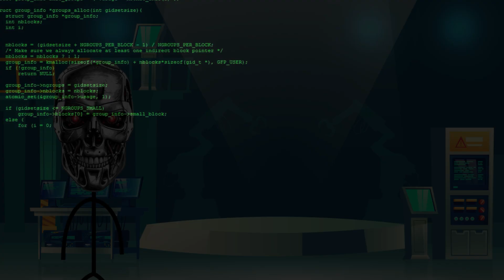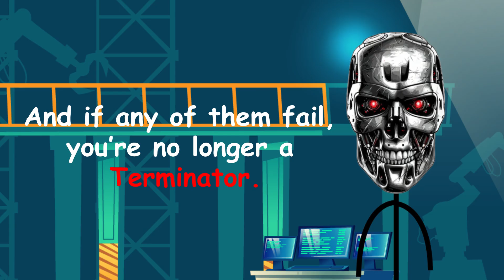Why You Wouldn’t Survive as a Terminator in Real Life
What if the **terminator** was real? This video explores the **engineering** challenges of a real-life **robot**, and how **robotics** might make **elon musk robots** like the **tesla robot** a reality. Enjoy!